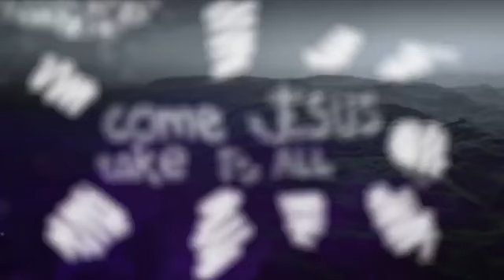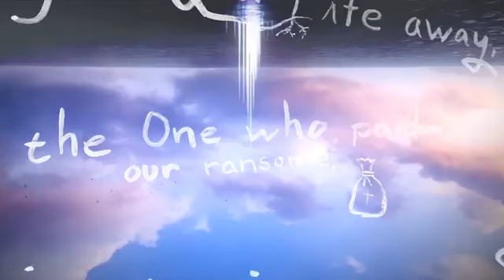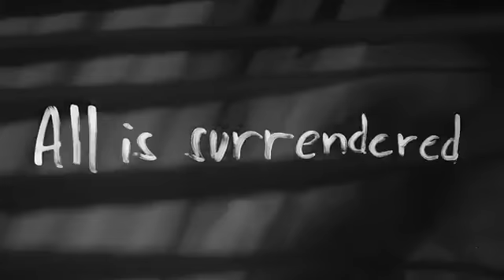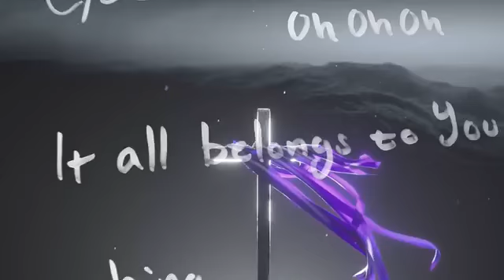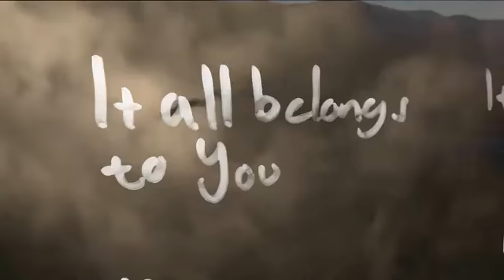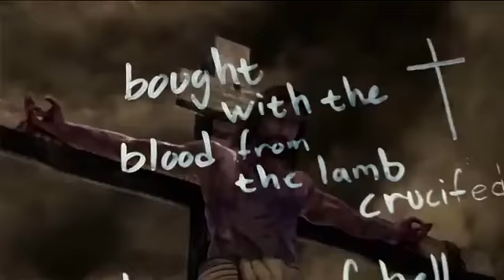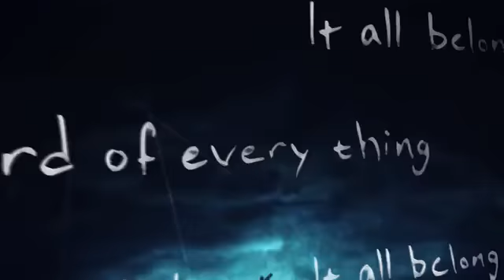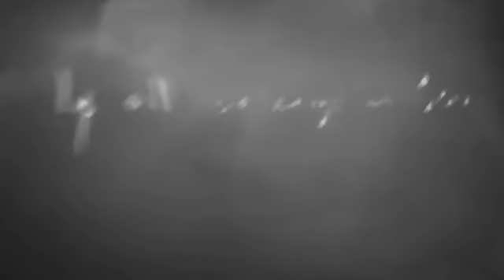It All Belongs to You All The People of Earth Lyrics